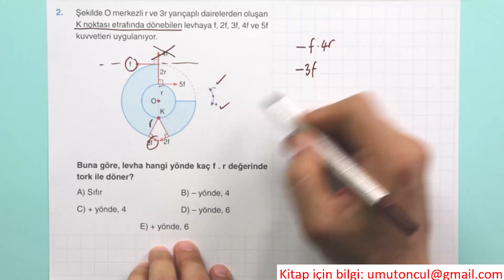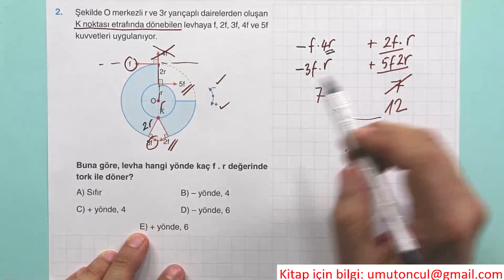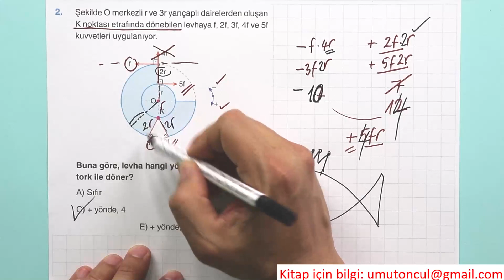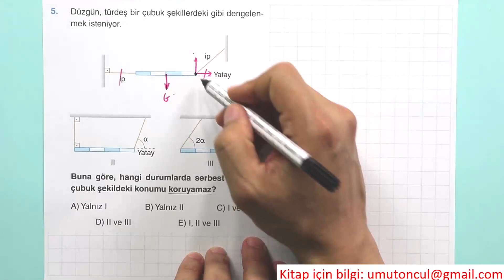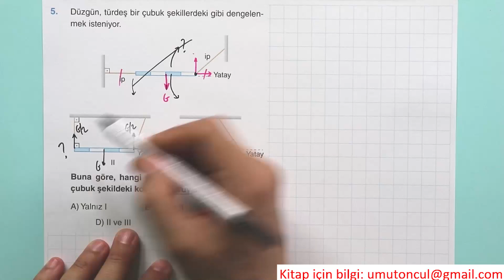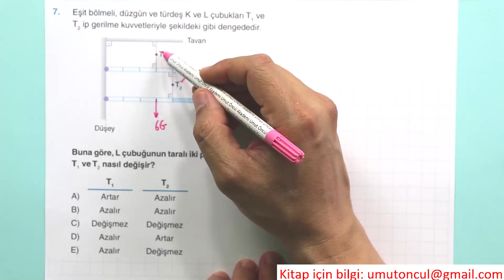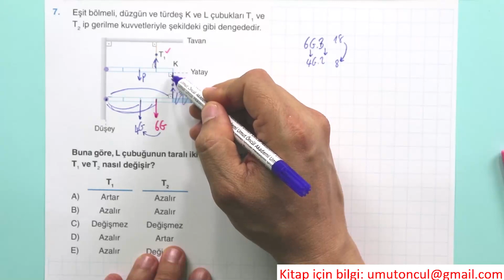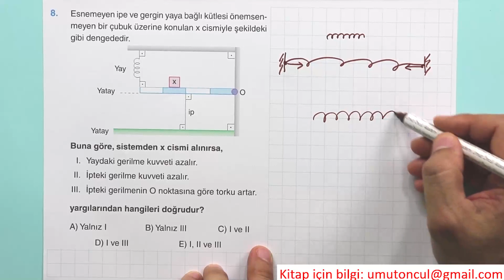Tork | Denge | Çubuk Soruları | Yeni Nesil Soru Kitabı | Test #3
Umut Öncül tarafından hazırlanmış olan Yeni Nesil AYT Fizik Soru Kitabında yer alan Tork ünitesinin 3.testinin çözüm videosudur.